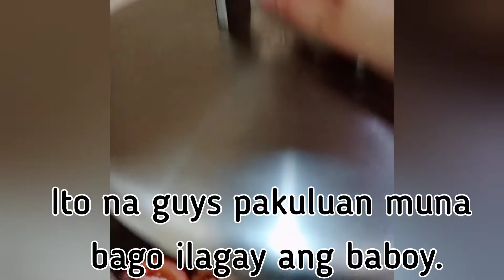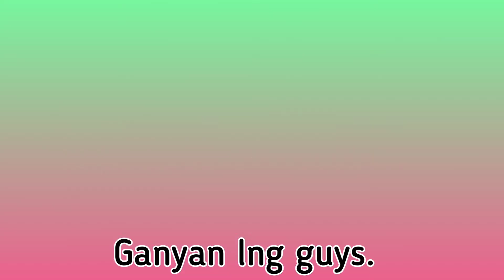How to Cook ABC Soup?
Hope you like it. How i cook ABC Soup.
One of the reasons it is called ABC soup is because it is so easy to prepare, as simple as ABC. Another reason is that it supposedly contain all the vitamins A (carrots), B (potatoes) and C (tomatoes).